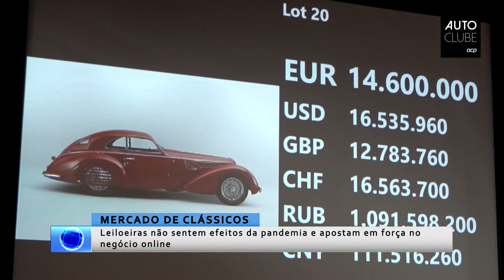Covid-19 não afeta leilões de Clássicos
Numa altura em que todos os sectores sofrem com a pandemia da Covid-19, os leilões online de automóveis Clássicos são das raras exceções a esta nova regra.